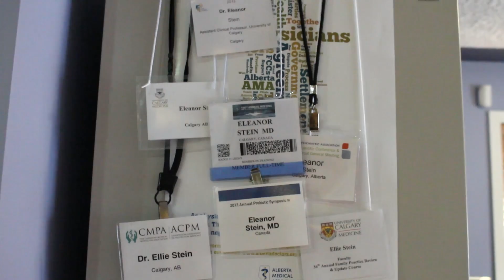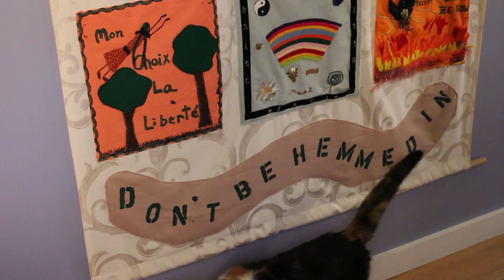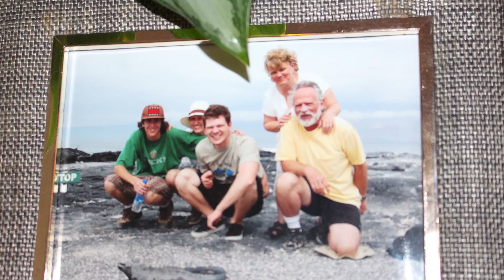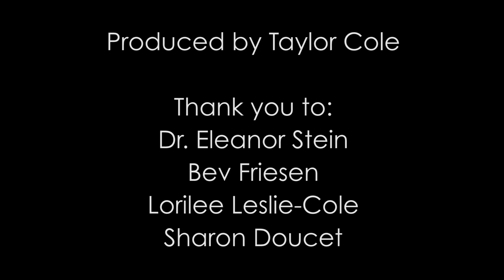Mom Needs To Lie Down: The years and lives slept away by ME/CFS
Mom Needs To Lie Down: The years and live slept away by ME/CFS is an informational video about Myalgic Encephalomyelitis/ Chronic Fatigue Syndrome. ME/CFS causes debilitating fatigue that is not improved with rest. Over 400,000 Canadians suffer from ME/CFS yet many in the medical profession refuse to acknowledge it.

momneedstoliedown.blogspot.ca